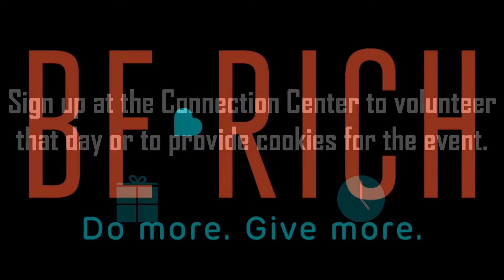Be Rich: Interview with Bob Wettermann - Adopt a Family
Be Rich - Palatine Township Adopt a Family